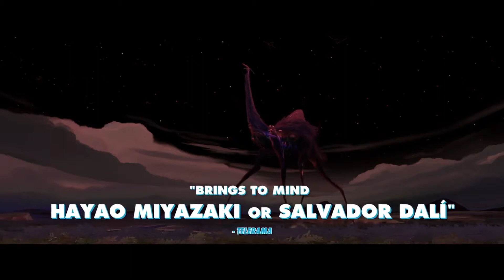MUNE GUARDIAN OF THE MOON Official Trailer 2017 Animation Movie HD